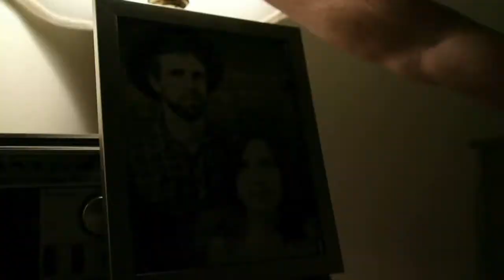Punch Cowboy Trailer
Premieres Saturday July 9th at City Arts Center - Oklahoma City, OK. Starring James Paulsgrove, Rebecca Cox, Logan Staggs, Kameron Primm, Sean Thomasson, Rathe Holmes, Chanel Roady, Dallos Paz, Paul Miner, Nehemiah Alexander, Brenda Stacy, Cathleen Housely and Stacey Cunningham. Written by Mickey Reece, James Paulsgrove and Stacey Cunningham. Produced by Suzanne Tucker, Mickey Reece and James Paulsgrove. Directed by Mickey Reece